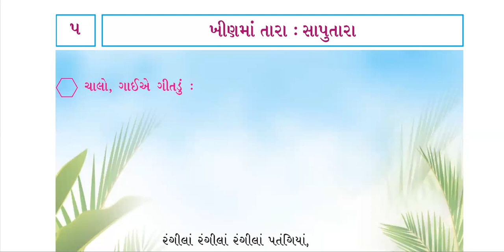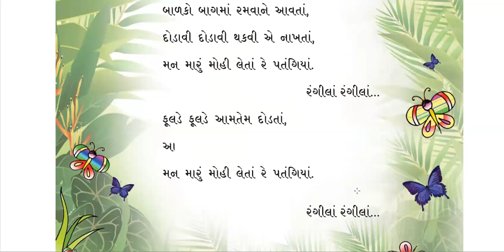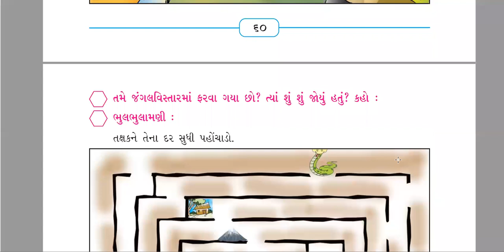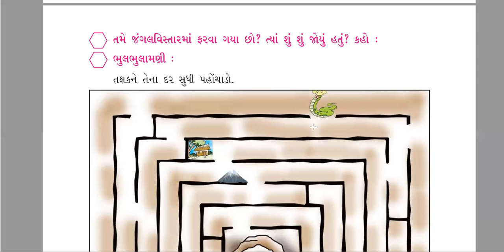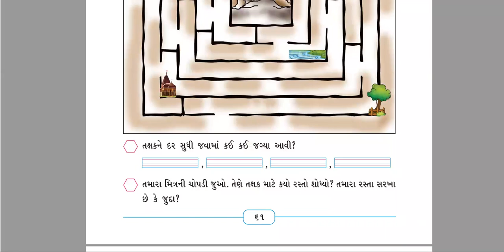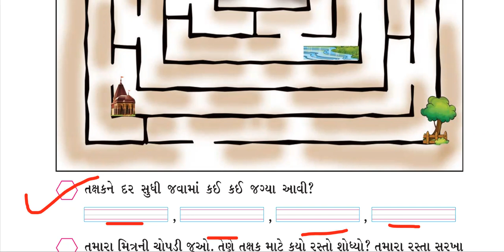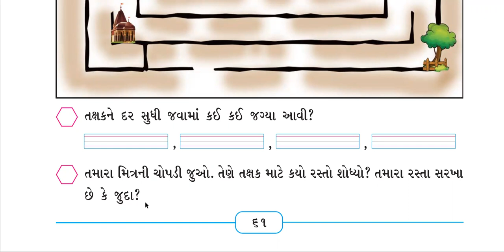STD 4 GUJARATI Second language CH 5 PART 1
STD - 4 GUJARATI second language CH-5 PART 1  BY MONALISA LAKHLANI